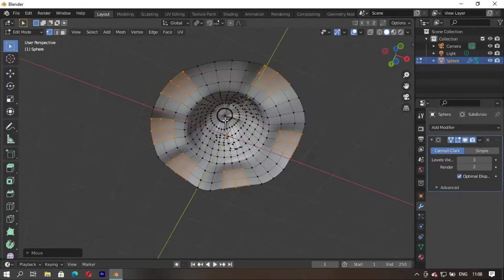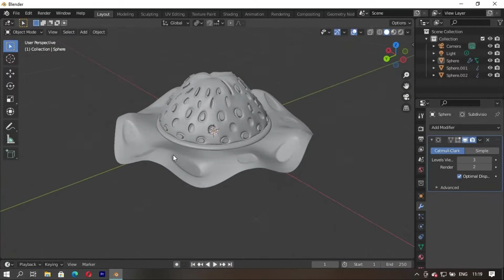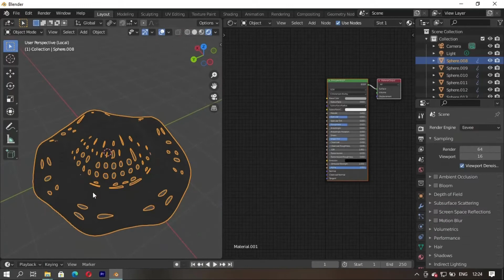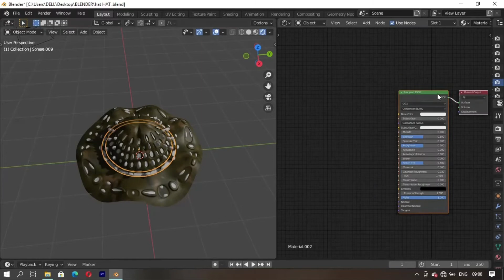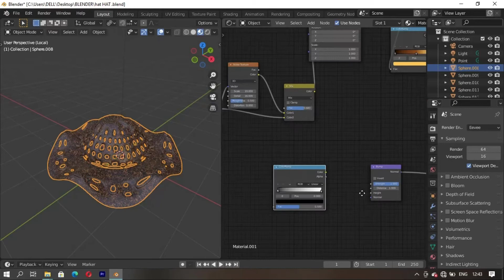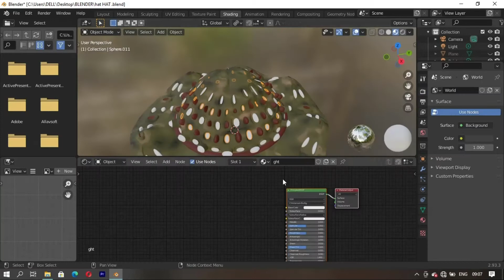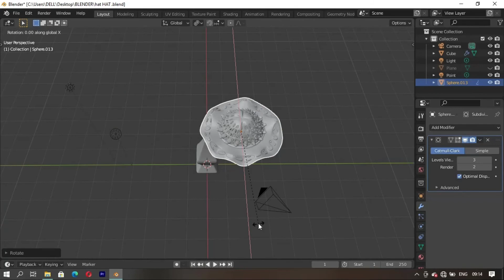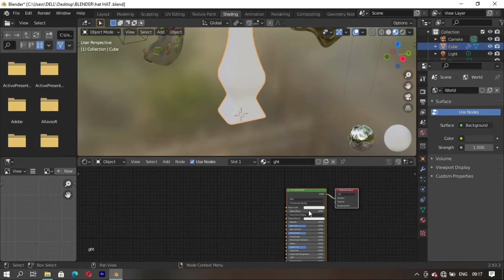HOW TO MODEL THE BEST COSTUNM HATS IN BLENDER | SPEED LEVEL DESIGN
In this speed level design video am going to model a costum HATS in blender, then adding material textur to it.

SOFTWARE
Blender

SYSTEM DEVICE
 👉 Windows 10
 Processor: AMD A6_9200 RADEON R4, 5 COMPUTE CORE RAM : 8.00GB SYSTEM TYPE : 64- bit OPERATING SYSTEM x64-BASS PROCESSOR.